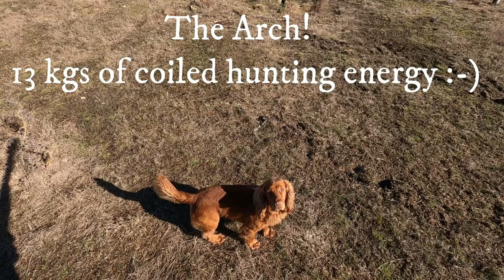Archie. The Working Cocker goes on three Hunts, Owen chases a rabbit, Oh Bother.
Three different days, Archie the Working Cocker hunts rabbits in the awesome Otago back country & Owen makes a guest appearance.